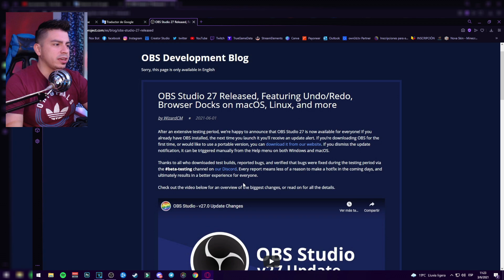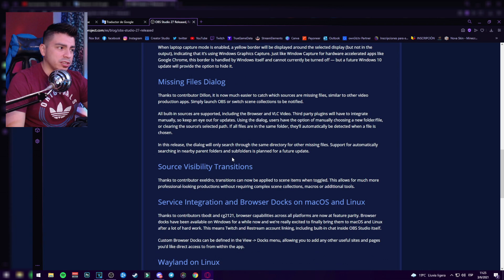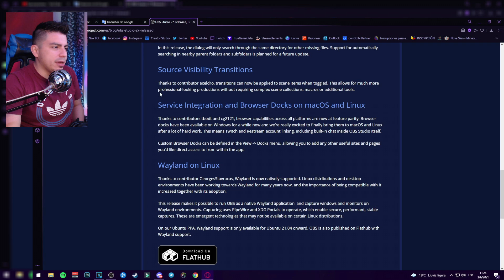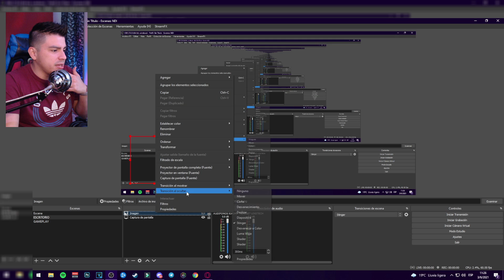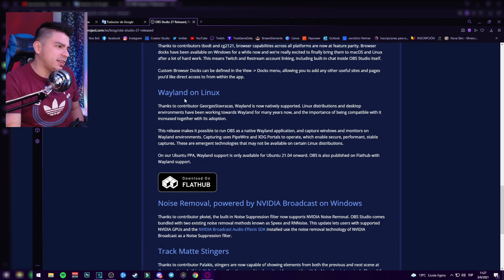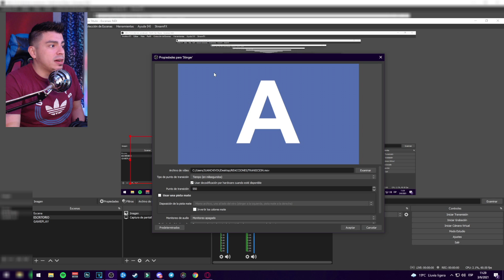✅NUEVO: OBS 27.0 | TRANSICIONES ANIMADAS en FUENTES, CONTROL Z y MÁS 👀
En este video revisaremos todas las novedades de OBS 27 la nueva versión del mismo que trae muchas nuevas características interesantes para los creadores de contenido 😏

▬▬▬▬▬▬▬▬▬💬CONTACTO💬▬▬▬▬▬▬▬▬

Servidor propio para jugar con tus amigos o subs 🎮 🤠

Posiciona tus videos en Youtube y Obtén MILES de VISITAS 🤑
Herramienta SEO (etiquetas, sugerencia de títulos, análisis y más)

00:00 Intro
00:31 Anuncio Importante
01:13 Nuevas Características de OBS
06:29 Opinión